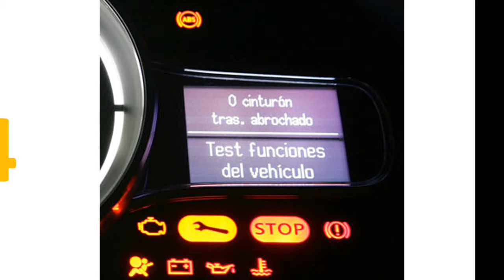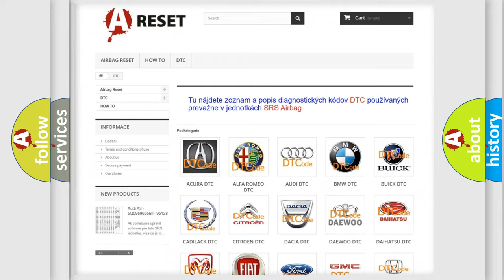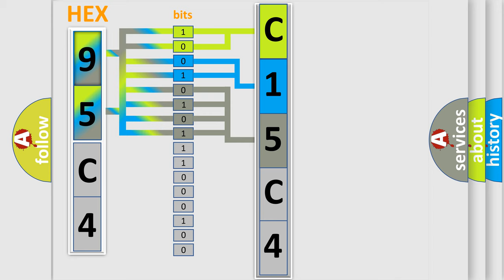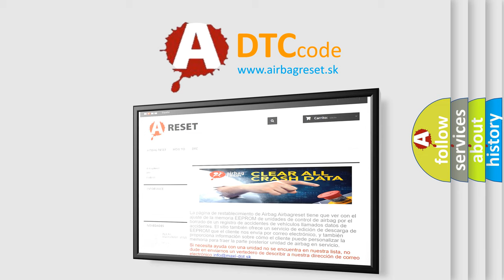DTC Jeep C15C4-19 Short Explanation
Contents:
0:21 Basic DTC analysis according to OBD2 protocol standard.
1:48 Insight into programming
2:58 A diagnostically understandable description of the Diagnostic Trouble Code
3:05 Basic error definition

Make:
Jeep
Code:
C15C4 19
Definition:
ECT Circuit Low Input
Cause:
Sensor open circuitHarness open circuitHarness shortConnector loose or corroded
Failure Type: